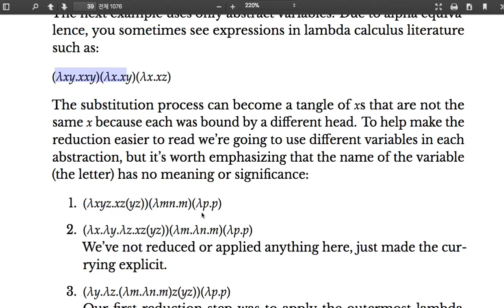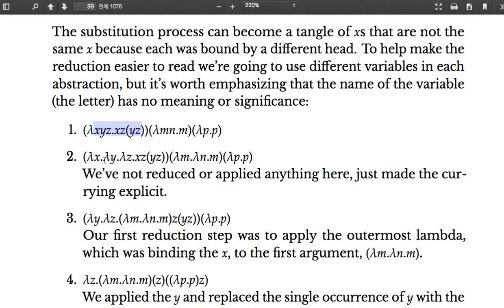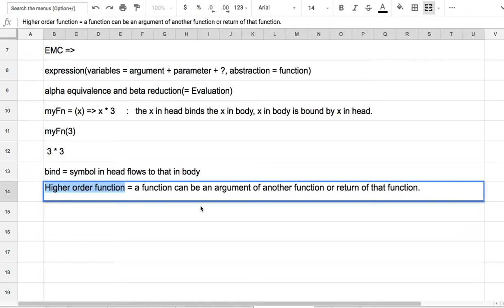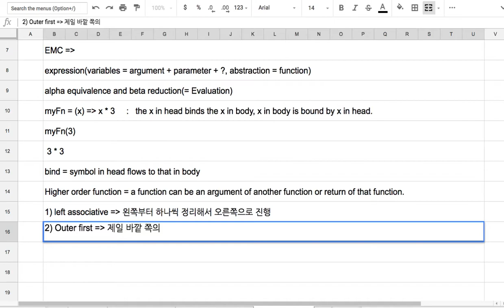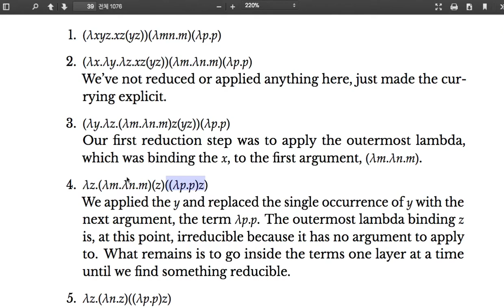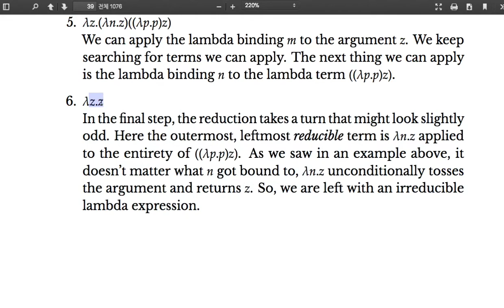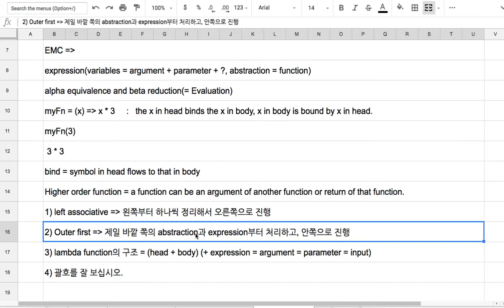07 - Left Associative and Outer First